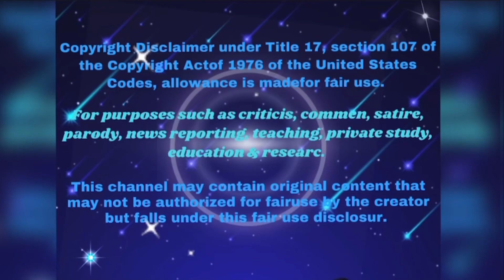MGL deep into the D.C. 🐠’n 4 content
MGL has something to say about each one on the thumbnail from the D.C. but proclaims she doesn’t do drama, all the time. Find out what she is getting into now